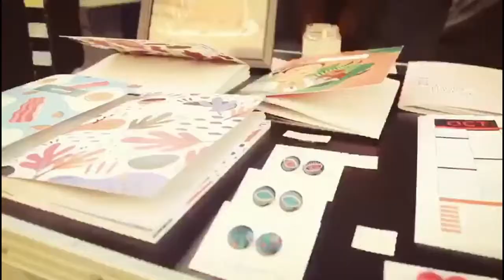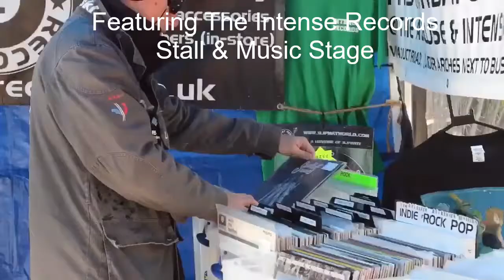Bearded Gypsy Trade Fayre sponsored by Intense Records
The Bearded Gypsy Trade Fayre on Chelmsford High Street every first sunday of the month. A NEW fresh modern pop up retail experience that feature the best local designers, artists and emerging brands. The Intense Records stall will be there plus we are also sponsoring the music stage with local talented musicians and the Intense resident DJ's providing the soundtrack.  Open from 10am til 5pm come say hi!